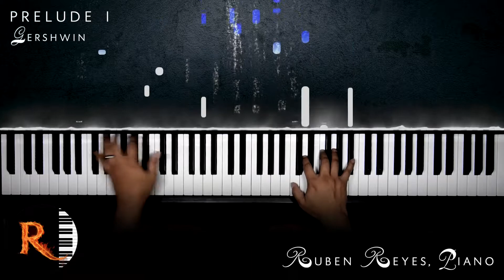Prelude 1 (1926) - George Gershwin. Allegro ben ritmato e deciso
Each video takes about half an hour to record (not including practice time prior to recording), and about two hours to put all the different elements into one video (the audio, the hands video, and the falling particles). Any funds generated go towards the making of more videos, upgrading technology, and uploading more sheet music. Thank you for your contributions!!

Prelude 1
Composed by George Gershwin

The first prelude, in B-flat major, begins with a five-note blues motif; virtually all the melodic material in the piece is based on this theme. Syncopated rhythms based on the Brazilian baião and chords containing flattened sevenths occur throughout; these give the piece a strong jazz feel. Although these sounds are far from adventurous by modern standards, to the audiences of the late 1920s they were almost unheard of. Structurally, the piece is in ternary form; however, the impression on the listener is that of a fantasia. This effect is achieved by using snippets of various virtuoso techniques, such as repeated notes, octaves, scales, and crossed hands, each of which is used for only a moment before the piece catches a flicker of some new idea.

Three Preludes are short piano pieces by George Gershwin, which were first performed by the composer at the Roosevelt Hotel in New York City in 1926. Each prelude is a well-known example of early-20th-century American classical music, as influenced by jazz.
Gershwin originally planned to compose 24 preludes for this group of works. The number was reduced to seven in manuscript form, and then reduced to five in public performance, and further decreased to three when first published in 1926. Two of the remaining preludes not published were rearranged for solo violin and piano and published as Short Story. Of the other two, the Prelude in G was eliminated by the publisher because somewhat similar music had already appeared in Gershwin's Concerto in F. The other was excluded for unknown reasons.
Gershwin dedicated his Preludes to friend and musical advisor Bill Daly.
The pieces have been arranged for solo instruments, small ensembles, and piano.